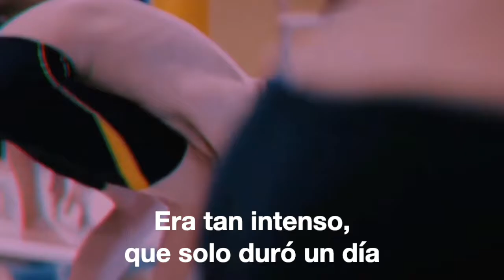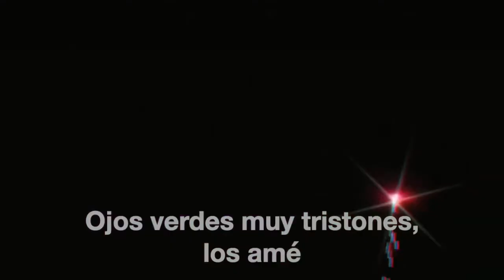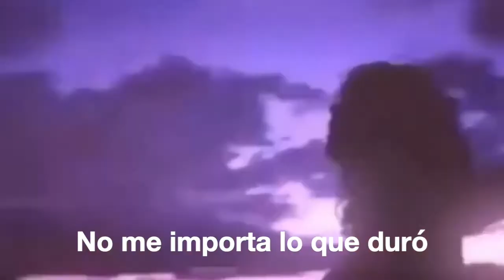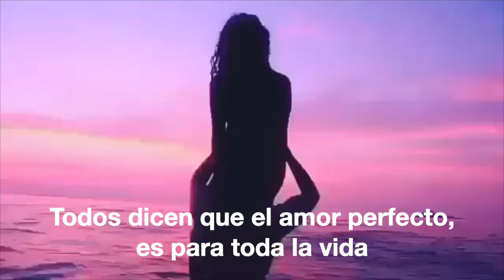Gustavo Lozano • Un Día ft. Sir Valen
Canción compuesta por mi papun, grabada y producida por mí, todo hecho en cuarentena.